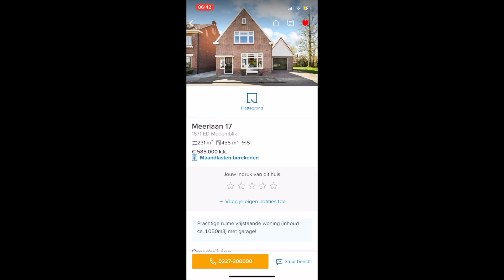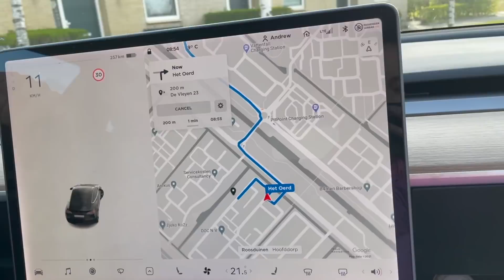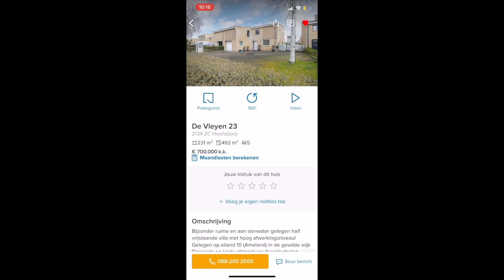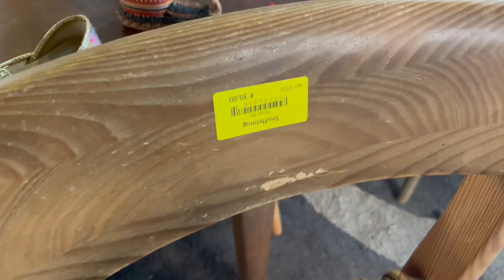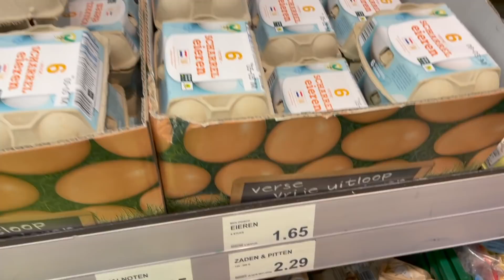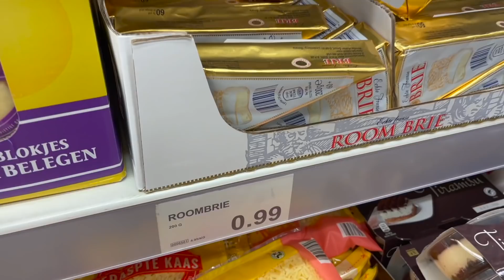Закупка с ценами. Идеальный город, неидеальный дом. Дела домашние. Сэконд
00:00 Медемблик, очередной дом 230м
05:47 Приседаем вместе)
06:59 Дом 230м
11:15 Сэконд
13:28 Домашние дела
14:47 Прогулка в парке
16:33 Дом, где никогда не было ремонта
18:25 Закупка
23:19 Римские шторы